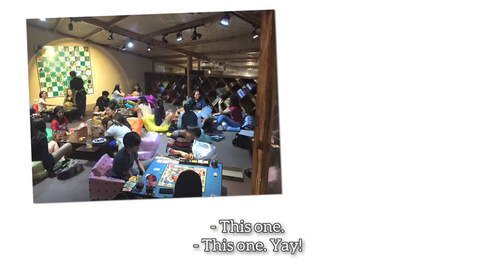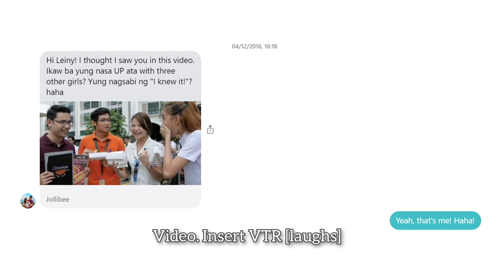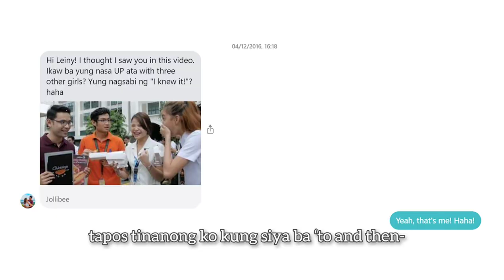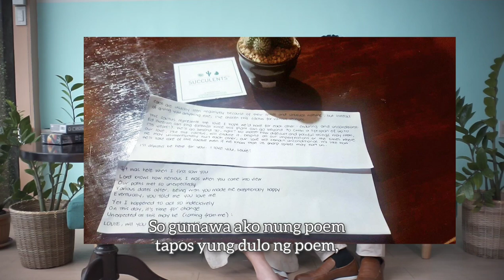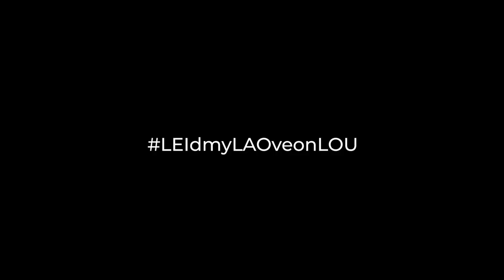Lou & Lei - Get to Know Us! | Wedding Prenup and Growing Up Video | The LeiLou Life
Instead of doing the usual pre-wedding save the date videos, we used that part of our wedding's photo-video package to create a vlog-like film where our loved ones witnessing our wedding (and you watching this) can get to know us more!

We got to talk about how we grew individually and as a couple. Also got to share a bit about our proposal (which we'll definitely post about in detail soon also!) 🥰

Shoot location: Snacks and Ladders, Maginhawa st., Quezon City
Hair, makeup, and styling: Lea Bernardino
Photographer: Josel Fetalino
Videographer: Pat Paragoso
Editing: Pat Paragoso and Leiny Lao
Proposal photos and videos: Our friends, Aira and Robert ❤️

Special shoutout to our friends, Jumpy and Mariel, whose pre-wedding video actually inspired us to do this!